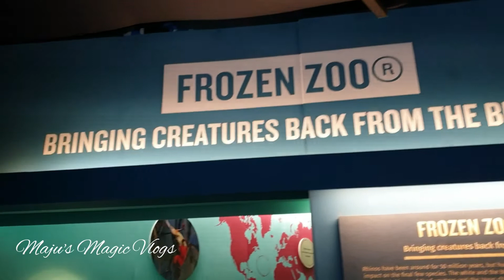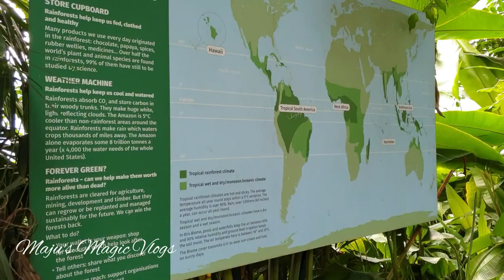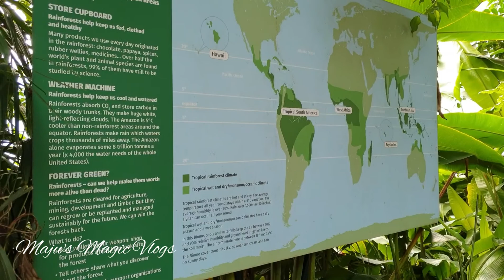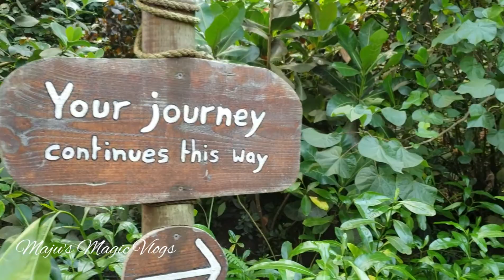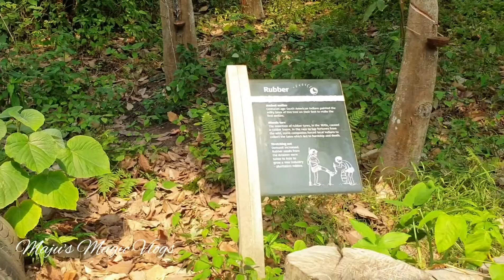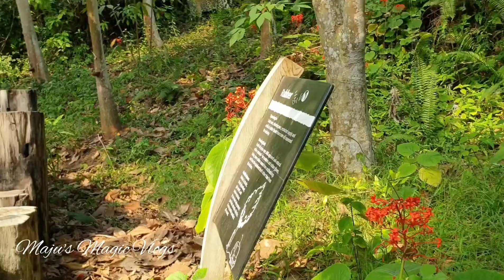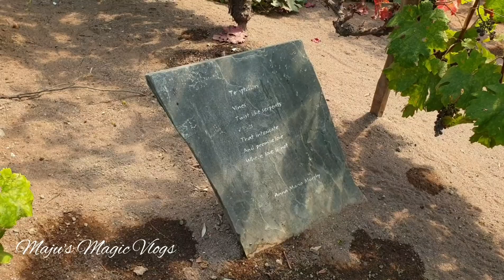EDAN PROJECT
Part  4